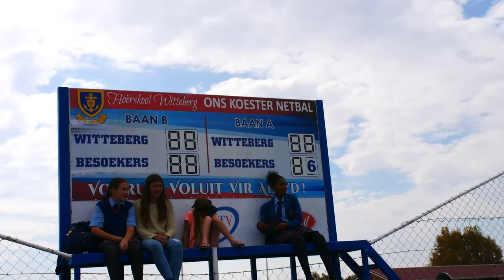Derby 2023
Onvergeetlike oomblikke: sportiewe triomf, GROOT gees en ongelooflike prestasies! Dit was `n voorreg, dankie Bethlehem-gemeenskap!
Terugblik op Derby 2023!
Wesgrow Sentrale Skole Sportreeks
FNB Classic Clashes
SuperSport Schools